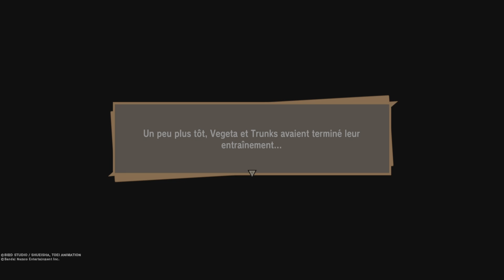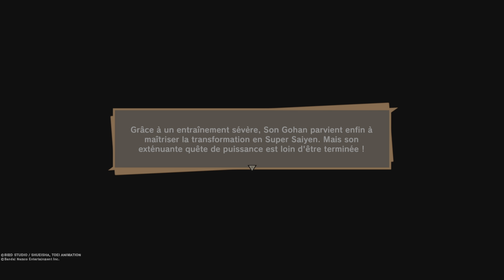DRAGON BALL Z/ ENTRAÎNEMENT POUR AFFRONTER CELL/KAKAROT#24